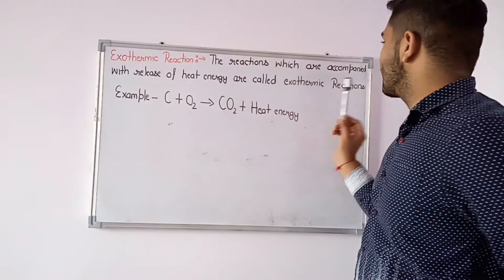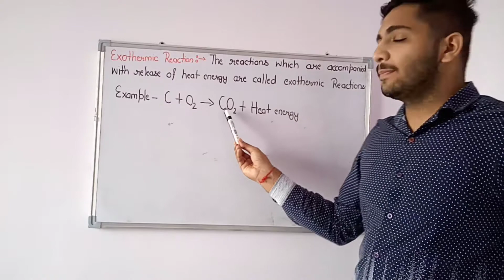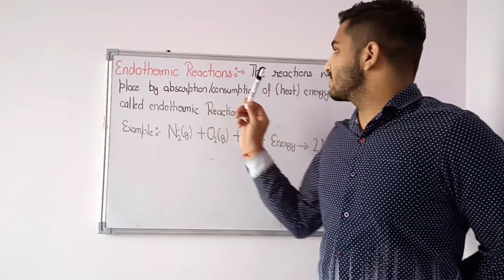Exothermic Reactions||Endothermic Reactions|| Examples|| NCERT 10th Science